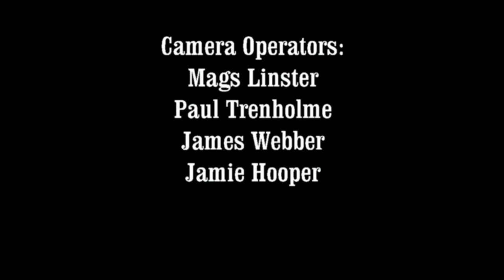The Devil's Business - Sean Hogan In Conversation With Phil Newton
Sean Hogan discusses, 'The Devil's Business' with Phil Newton at FilmFour FrightFest 2011.